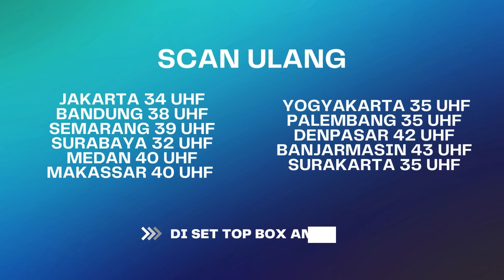Berbagai Cara Wulan Coba Biar Bisa Kabur Dari Hilman! | BestCut Janji Suci ANTV Eps 88 (6/6)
Setelah mengalami insiden kecelakaan, ingatan Farel melemah. Hal tersebut dimanfaatkan oleh ibunya dan istri keduanya Anggi untuk membuat Farel melupakan Suci.
Farel terus dihasut oleh kedua orang tersebut dengan doktrin bahwa Suci dan Bayu telah berselingkuh.

000013
000007